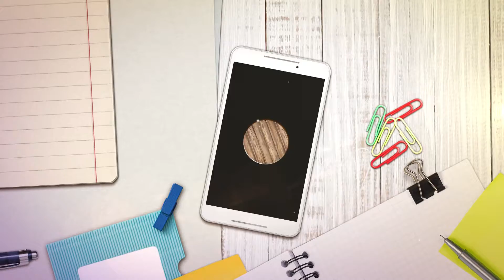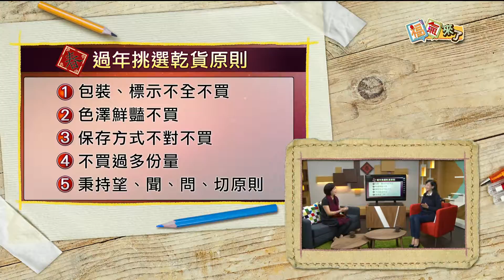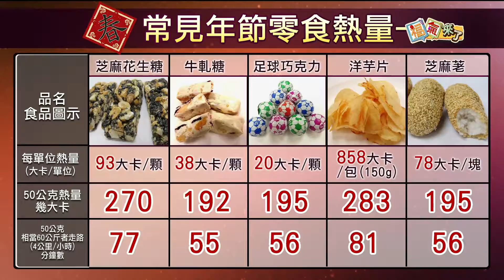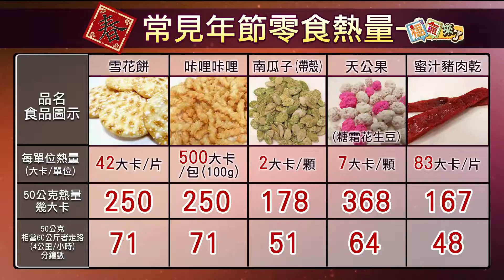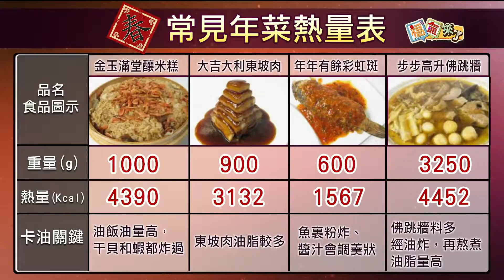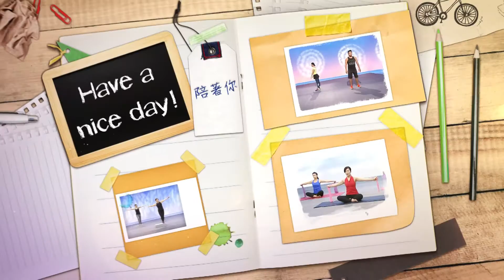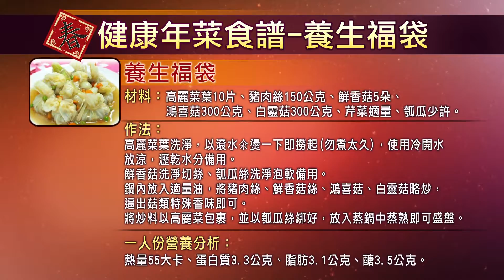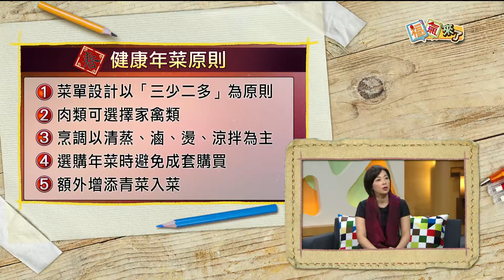2017《福氣來了-健康好福氣》EP7：健康過新年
▍健康過新年 ▍
來賓：黃苡菱
除夕團圓日，相信朋友們一定蓄勢待發，準備了很多豐盛的菜餚吧！
但是過年大魚大肉之餘，也別忘了要配合健康飲食喔！
福氣邀請黃苡菱營養師來到節目，為我們分享過年如何吃
才能健康好過年～～～